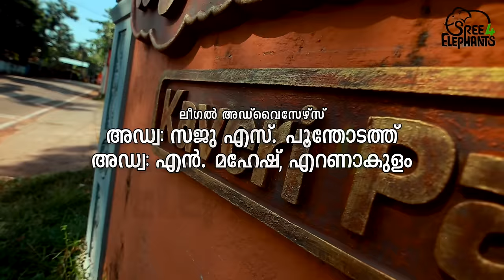ആനകളെ വില പേശി വാങ്ങാവുന്ന ...ഏഷ്യയിലെ ഏറ്റവും വലിയ കാലിച്ചന്ത ...!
ഏഷ്യയിലെ ഏറ്റവും വലിയ ആനച്ചന്തയെന്നും  ... പക്ഷിമൃഗാദികളുടെ വിപണനമേളയെന്നും പേര് കേട്ട ബീഹാറിലെ സോൺപൂർ മേളയിലേക്കു എത്തിപ്പെട്ടതിന്റെ ഓർമ്മകളിലൂടെ പുത്തൻകുളം ഷാജി .
ഉത്തരേന്ത്യയിൽ നിന്നും കേരളത്തിലേക്ക് എണ്ണമറ്റ ആനകളെ എത്തിച്ചിട്ടുള്ള ആനയുടമയായ ഷാജി .
താൻ കൊണ്ടുവന്നിട്ടുള്ളതിൽ വച്ചു തന്നെ ഏറ്റവും വലിയ ഉയരക്കേമനായ
പട്ടത്ത് ശ്രീകൃഷ്ണനെ സ്വന്തമാക്കിയതിന് പിന്നിലെ അനുഭവങ്ങളും മേളയുടെ അപൂർവ്വ വിശേഷങ്ങളും പങ്കുവയ്ക്കുന്നു.